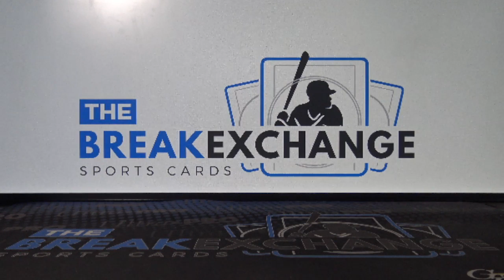RAZZ - 2018 Rookies and Stars Crusade Red Josh Allen Rookie /99 (Break ID: 11615)